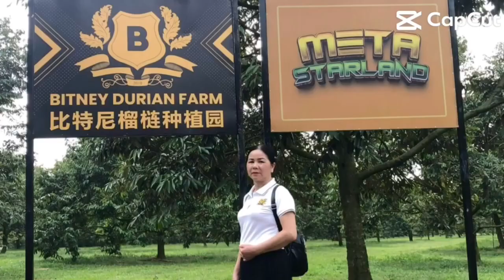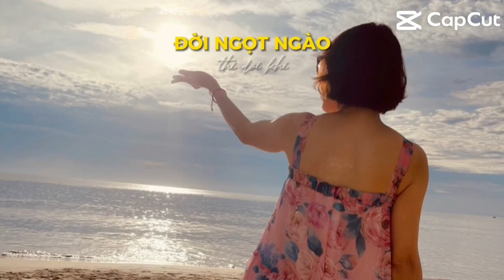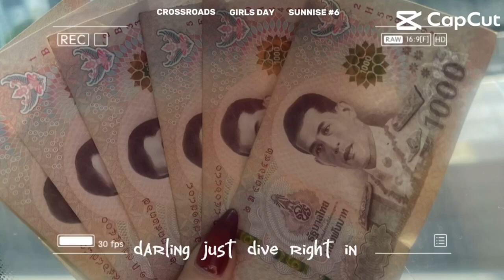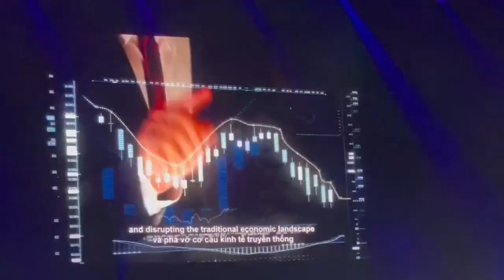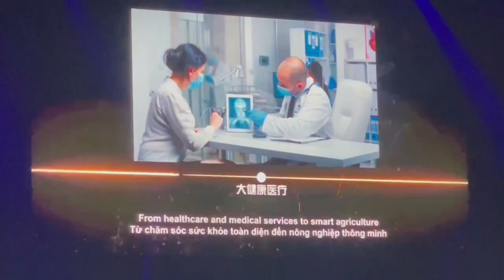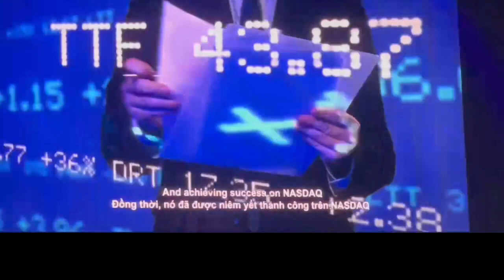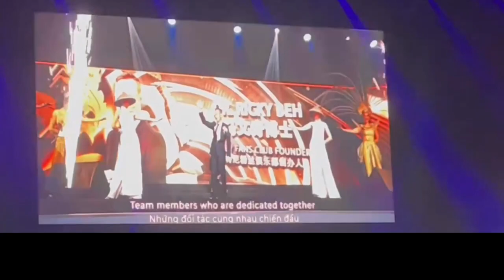Dấu ấn cùng tập đoàn Bitney fanclub.